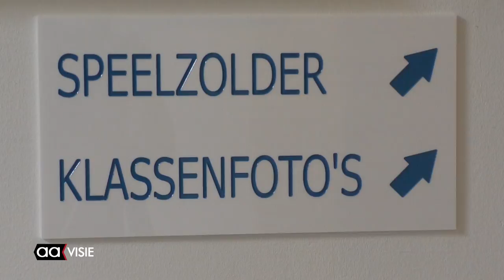Maakplaats in het Stadsmueum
Wat doe je als je al op vakantie geweest bent naar Verwegistan of gewoon Balkonia, je vriendjes en vriendinnetjes zijn nog weg en eigenlijk verveel je je een beetje?
Nou, dan is er in Almelo Maakplaats, in het Stadsmuseum. Er zijn workshops waar je bijvoorbeeld een kunstige robot of een zoutwaterauto of een echte film, zoals ze dat vroeger deden, leert maken. Er zijn nog workshops op maandag 20, dinsdag 21 en woensdag 22 augustus 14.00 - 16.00 uur.